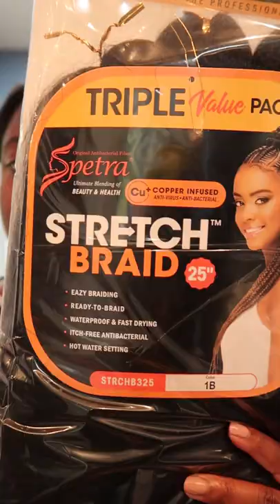Do My Hair With Me!!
Camera- Cannon G7x Mark II